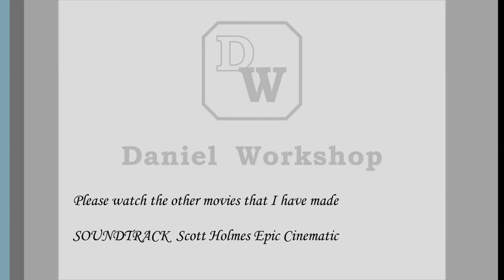How I repair my candles - easy fix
Today I am showing you how I repair my candles. Yes, repair candles. :)

For those interested in who I am you can find below a short presentation.

My name is Daniel, I am an electronic engineer who started from some time to work with wood.  Wood was a passion of mine since my childhood when I grew with my uncle who was a woodworker.

When I was about 35 I bought a CNC machine and made several things with it.

Working with wood I needed some cutting tools so I had to buy hand planes and chisels. They needed to be sharpened so I have discovered whetstones and I have another passion now: sharpening. I like sharpening and I discover how relaxing is to sharpen a kitchen knife. I am not a specialist, I am a self though from what I read and from other people movies.

On my channel you can find movies with what I do in my workshop: sharpening, some woodworking, repairing things and whatever I have to do and I consider it might be interesting for you.

I am sure that you don’t like all my movies. There is no problem, it is normal. :) If you would like to tell me your opinions please be civilized. :) But I hope that you like them at list 99.99%. :)